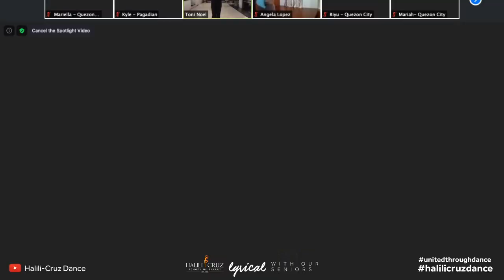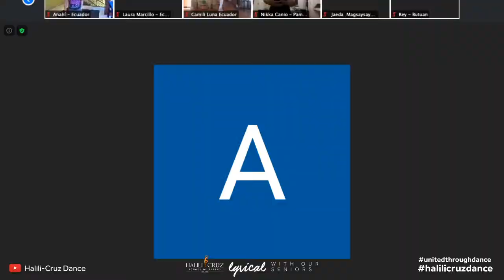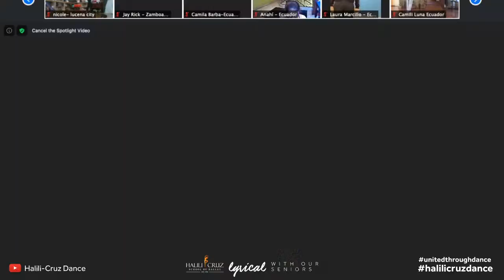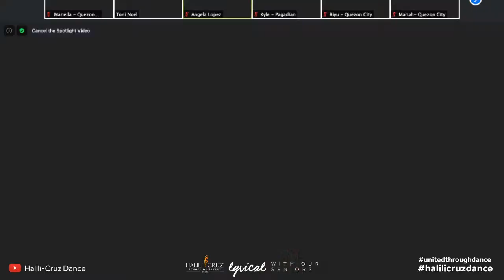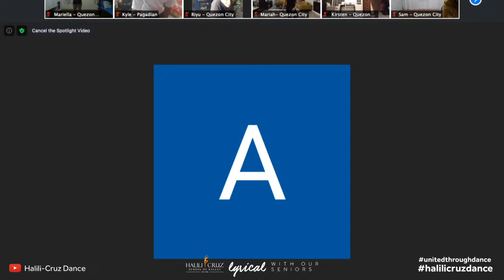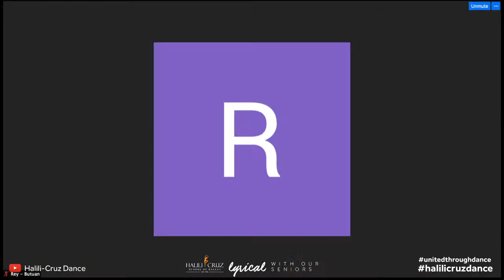Lyrical with our Seniors Tutorial - Exist For Love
When was the last time when you let go of all your troubles?
Dance with your heart and let your passion shine through.

You don’t have to be a good dancer. All you need is that passion to dance. Let it out. Let’s dance!

School: Halili-Cruz School of Dance Philippines
Artistic Director: Ms. Shirley Halili-Cruz
Choroeography: Angela Lopez
Song: Exist For Love
Artist: Aurora

Disclamer:
Halili-Cruz School of Dance does not claim rights and/or ownership to any or part of the music used in the Video Content.